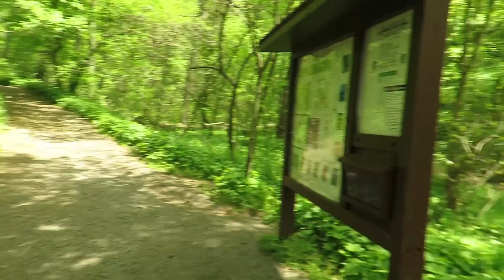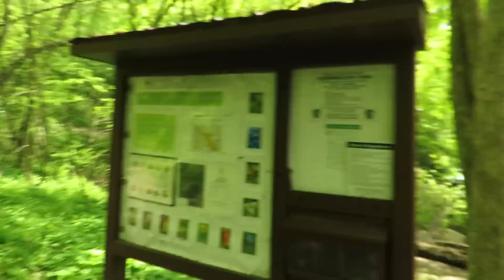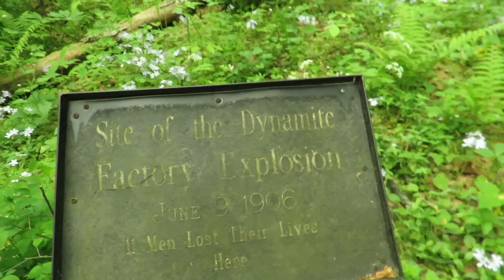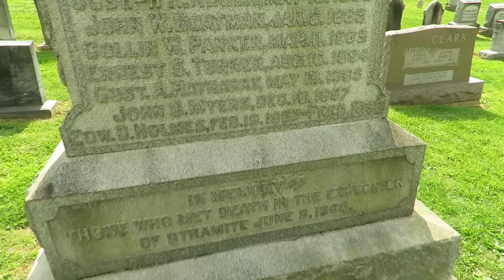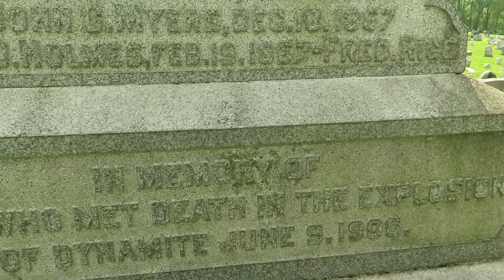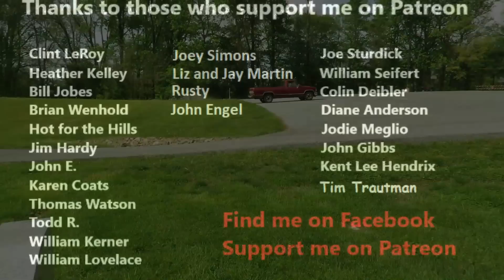Site of Horrible Dynamite Factory Explosion of 1906, Lancaster PA